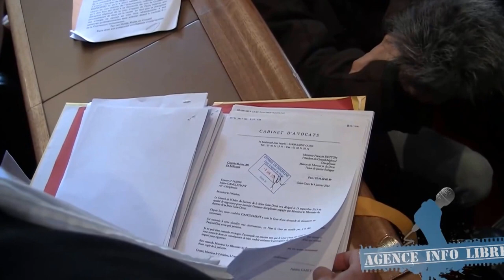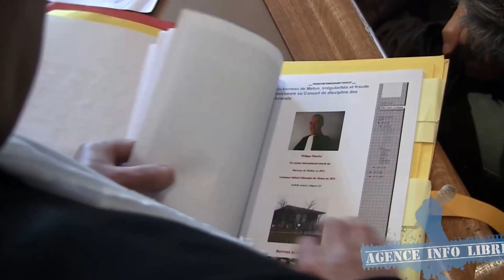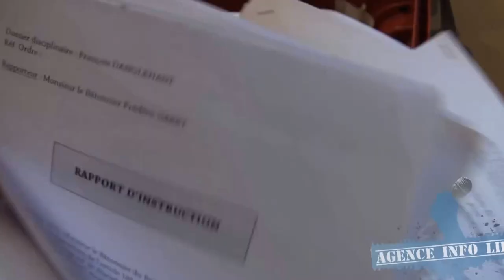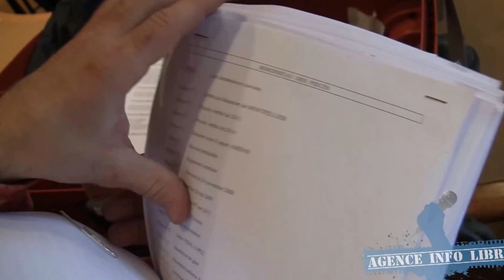Des avocats-disciplinaires-faussaires démasqués à Paris !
Rappel des faits : Après deux suspensions illégales d'exercice de sa profession règlementée, l'ordre des avocats de Bobigny,  le Batônnier Brigitte Marsigny en 2007, sa suite, Nathalie Barbier en 2008, soldées par deux annulations, le Mercredi 07 Mai 2014, le valeureux Maître François Dangléhant, victime d'une Cabale maçonnique, soutenu par ses clients et soutiens, équipés de caméras et appareils photo, démontrent et dénoncent de manière pacifique une association de malfaiteurs et de faussaires-avocats-anonymes, sis, Rue du Harlay, dans une salle de l'ordre des avocats de Paris (pas une salle de tribunal), cela dépasse l'imagination, la justice de type "section-spéciale-européiste" Sarkozyste est prolongée par Hollande . LA FRANCE EST OFFICIELLEMENT EN DICTATURE DEPUIS LE COUP D'ETAT DE FRANCOIS HOLLANDE, SORTIE ILLEGALEMENT (SANS VOTE DU PARLEMENT) DE LA COUR EUROPEENNE DES DROITS DE L'HOMME, EMANATION DES 47 ETATS-MEMBRES DU CONSEIL DE L'EUROPE, LA JUSTICE-POLITIQUE ET LES PROCES-TRUQUES SONT MONNAIE-COURANTE, VERS UNE SOVIETISATION DE NOTRE PAYS, NOUS SOMMES LE NOMBRE, CES FAUSSAIRES SONT MINORITAIRES .

26 Nov 2015 : F. Dangléhant victime d'infractions imaginaires par Bernadette ANTON BENSOUSSAN à 5 années d’interdiction !